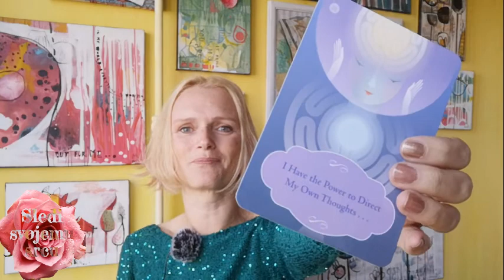☕ Espresso za dušo 💜 Dejanski dokazi! Esther in Jerry Hicks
Pozdravljeni!

Danes je naša kava za dušo iz kart Esther in Jerry Hicks - Nauki Abrahama - Getting into the Vortex!

"Boljše misli izbirate, boljše dejanske dokaze imate!"
     Esther in Jerry Hicks

Ly❤️
   Kateja